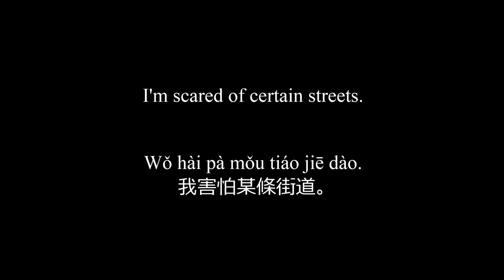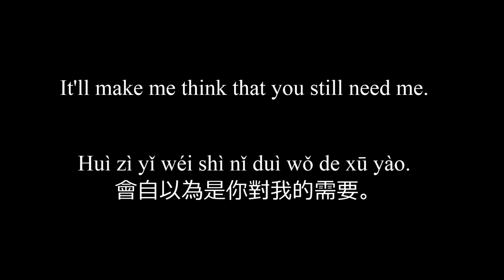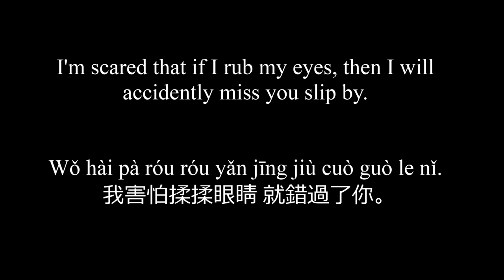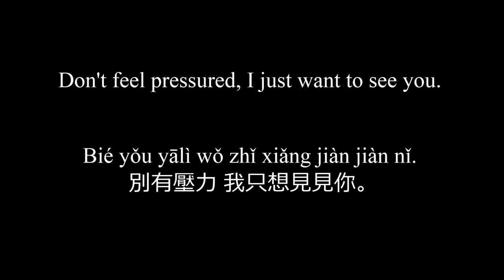薛之謙 Jacky/Joker Xue [我害怕 I'm Scared] [Pinyin 拼音/中文歌词版/英文] [English Lyrics]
2017 Single. Please DO NOT copy the English translation ©; I made them myself. My interpretations may be different from yours, but I hope you can still appreciate the beauty of this song.  Thank you.